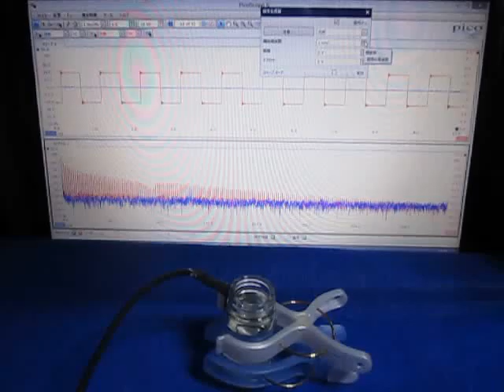表面弾性波の観察 Observation of the surface acoustic wave